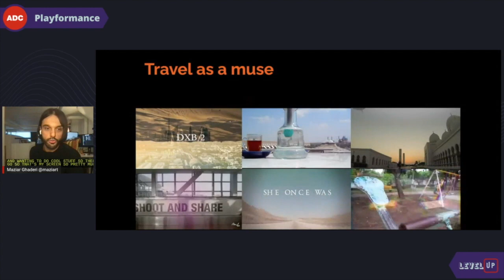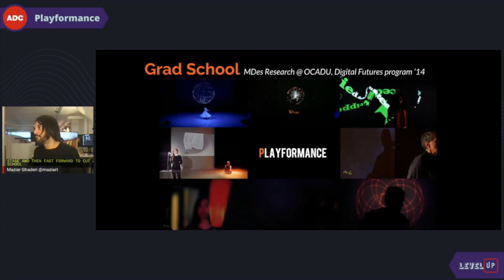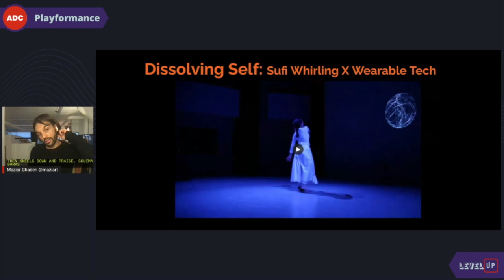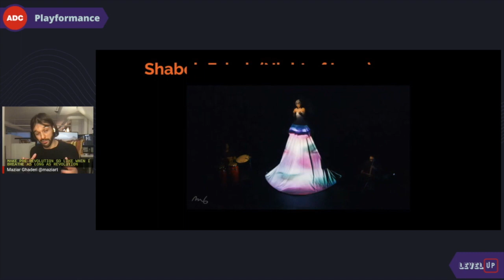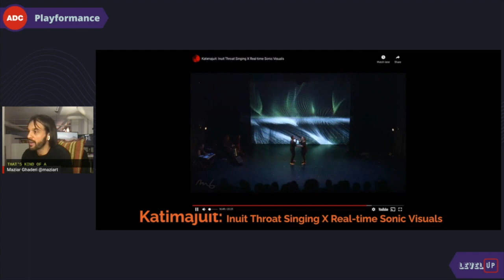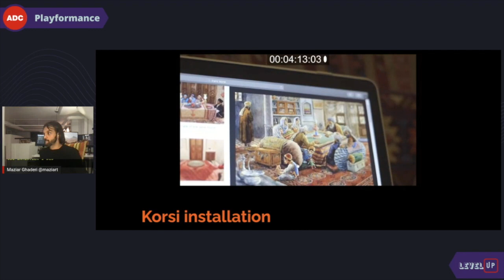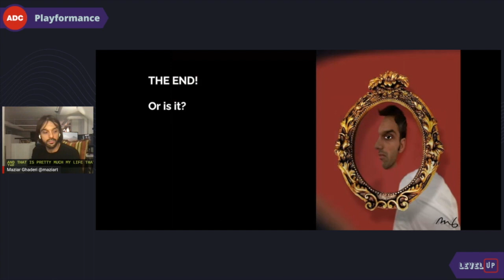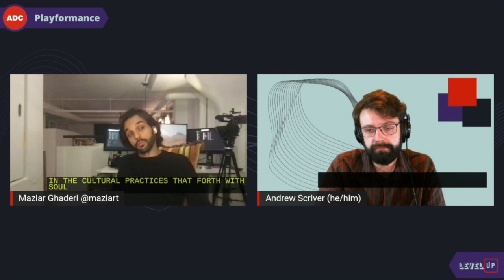Level Up - Playformance: The Synthesis of Cultural Intangible Movement & Interactive Technology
Playformance: The Synthesis of Cultural Intangible Movement & Interactive Technology

PAST PRODUCTION PRESENTATION

February 10th, 2021 at 2pm PST/ 5pm EST

Join multimedia artist and theatre innovator, Maziar Ghaderi as he presents Playformance, his original artistic practice that offers a live, spontaneous experience through emerging technologies. With his breadth of experience creating live shows for SummerWorks, ISEA, Luminato, Nuit Blanche and The Harbour Front Centre, Ghaderi will elaborate on how his artistry can convey a performer's inner monologue. Best practices and what the future holds in our 'new normal' will be covered as well. Ghaderi's works have gained recognition from MIT Media Lab, Globe & Mail, VICE, The Washington Times, and Newsweek. You can learn more about his work at maziart.ca and follow him on Instagram at @maziart.